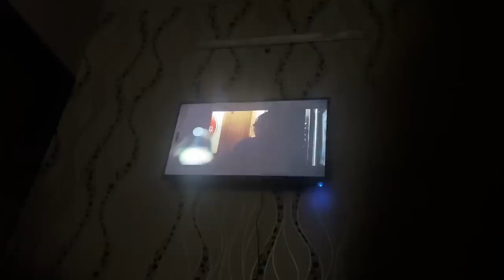Warqulsham Ko Taweez Smjhlia Hum Nai 😂